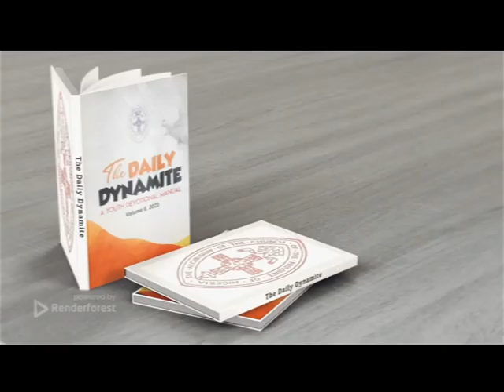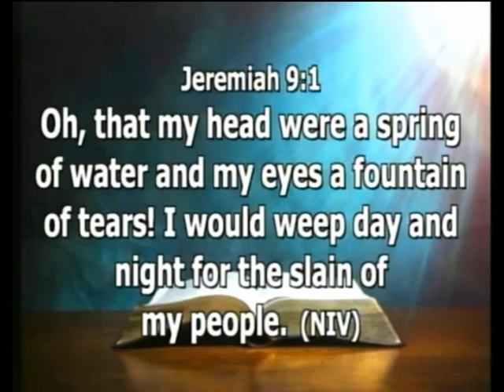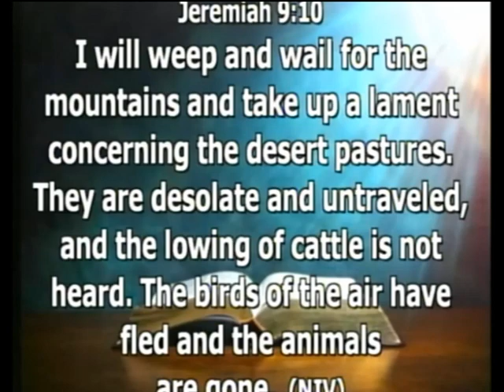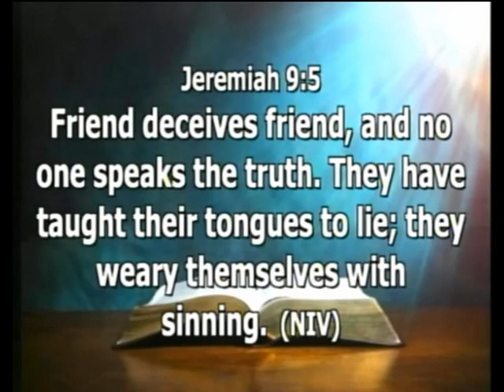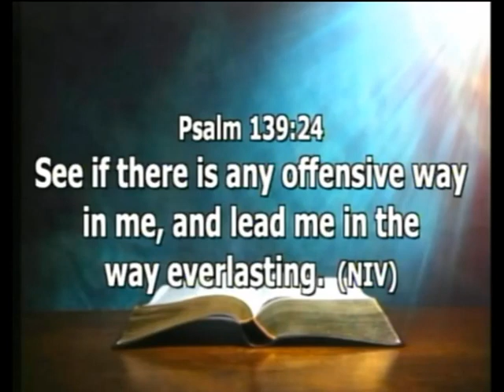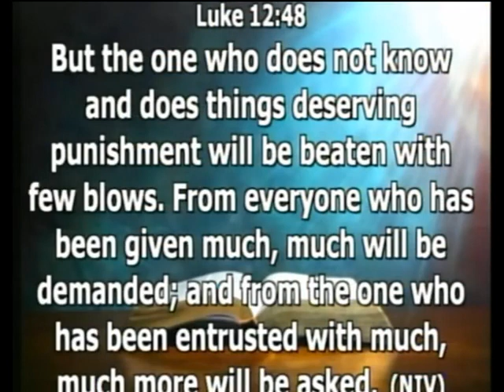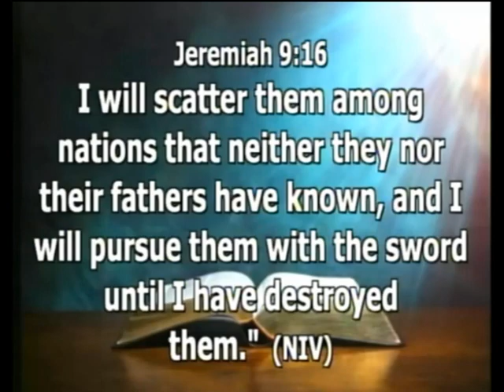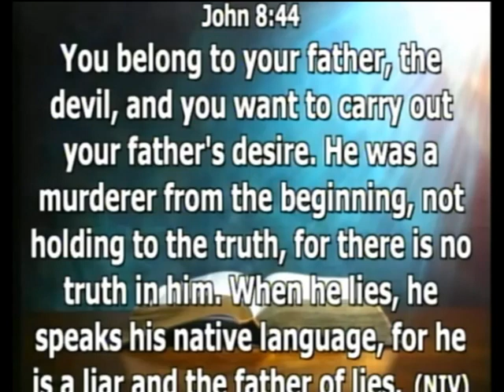DAILY DYNAMITE DEVOTIONAL FOR 19TH AUGUST 2023 WITH VEN DR.UGOCHUKWU OKAFOR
*THE DAILY DYNAMITE*
Youth Devotional Manual 2023

 *Text: Jeremiah 9:1-17*

 *TOPIC: GENERATION OF* *LIERS*

Anchor Verse: 9:5

 *Everyone will deceive his neighbour, and will not* *speak the truth; they have taught their tongue* *to speak lies; they weary themselves to* *commit iniquity.*

From our text, Jeremiah vividly describes how given to deception the leaders and people of Judah were. They lied with forethought, with skill, with power, and with intent.

Their bent tongues sent forth arrows of lies; they lied with comfort! He further observed how deep and wide the sin of lying and deception was among the leaders and people of Judah.

It was a culture given
over to deception, far from truth in either daily matters or in broader
concepts.

 Jeremiah’s dark description of Judah also describes what holds today. We live in an age when the very idea of absolute or objective truth is commonly rejected It's a society where truth is no more valued.

Many problems in today's world are actually related to expression of truth. This has cut through every sphere of operations - social, political, economic and even spiritual. It doesn’t matter how hard it could be, as genuine belies ers. let what proceeds from your mouth be the truth.

 Don’t join the bandwagon of those who would say God understands to commit
immorality.

Don't be afraid to raise your voice for the truth and compassion,
against lying. If people all over the world would do this, the world will surely be a better place.

 It could be difficult but most assuredly it is possible.

Whoever gives himself to lying is of the devil (John 8:44). Let us all stand
out for what the Father delights in - The Truth.

 Integrity is telling myself the truth; honesty is telling the truth to other people.

 Prayer:

Lord, help me to live differently for your glory
alone, even in this perverse world.